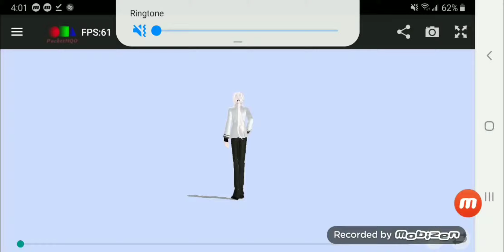{Mmd/mystic messenger} Dernière danse